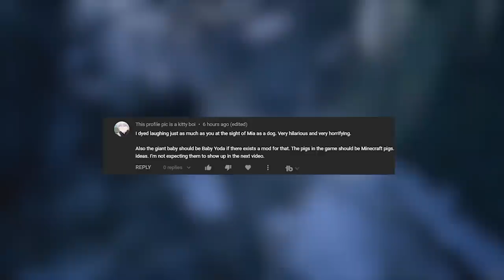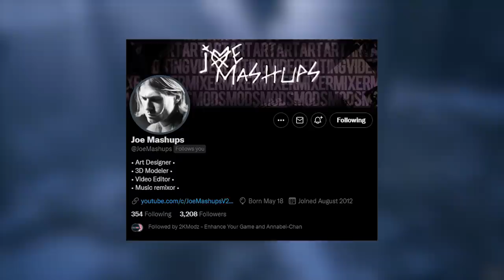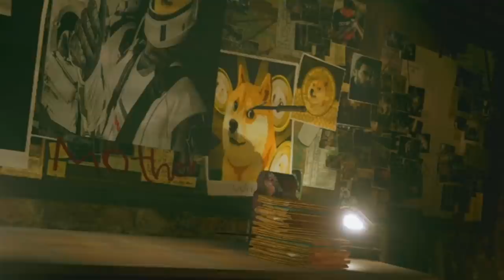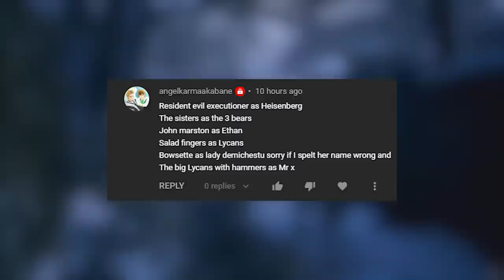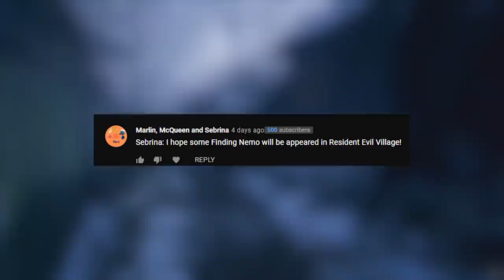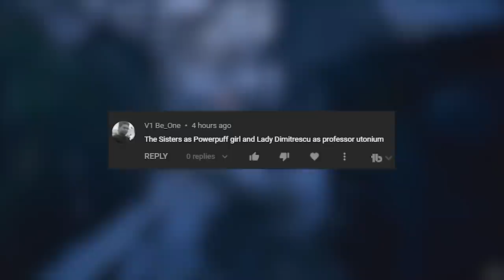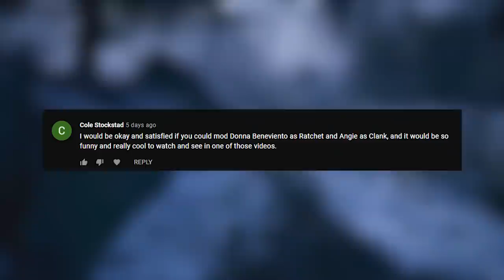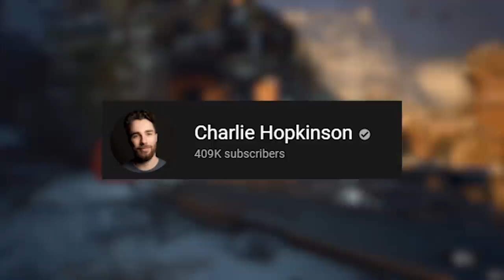Resident Evil Village but viewers decide the mods 2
Your suggestions last time were interesting but it's time to step it up a notch